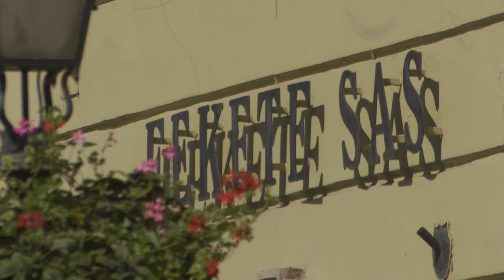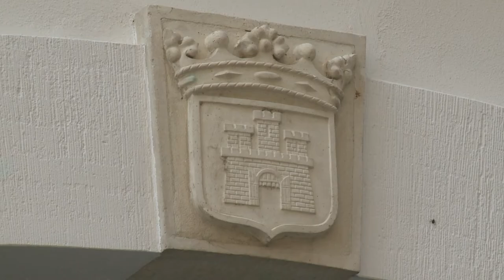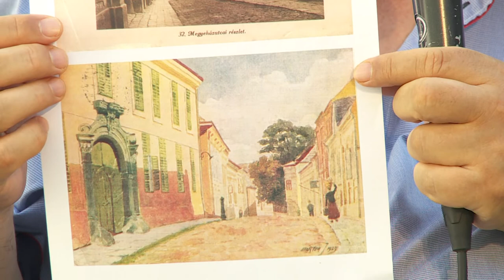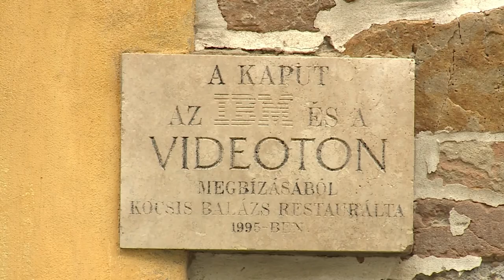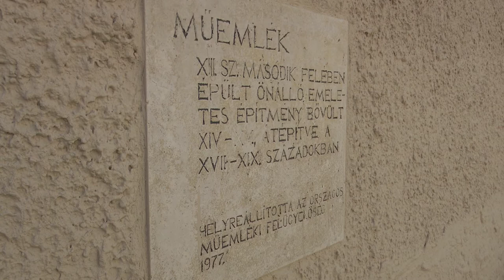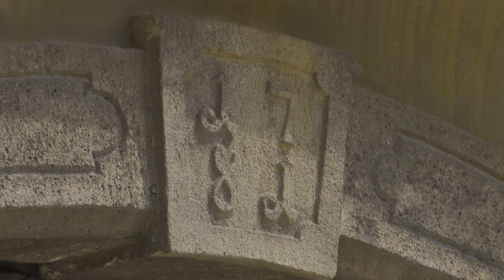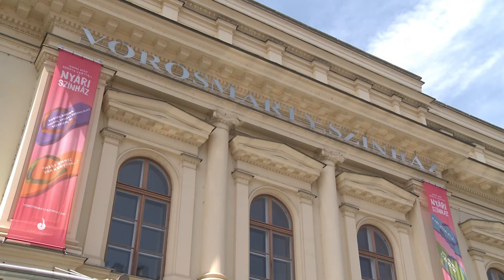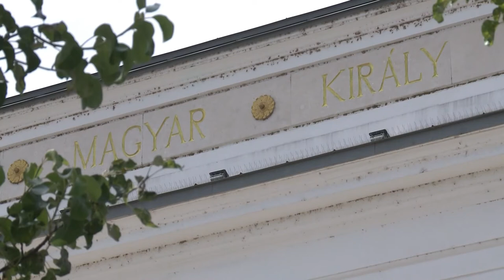210820 Városrészek Titkai Belváros 2.